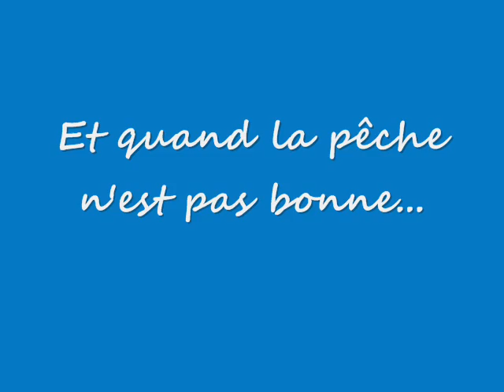Coquillages et crustacés - Je dis,tu dis,il dit